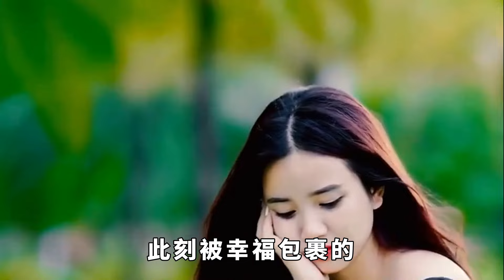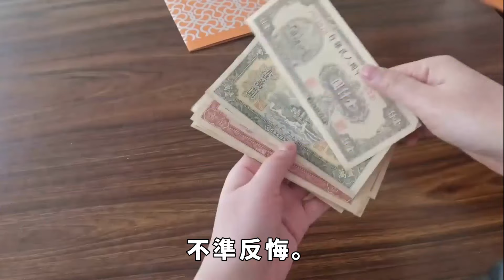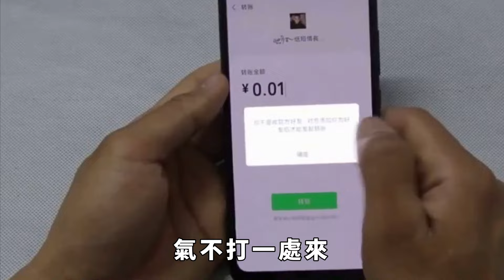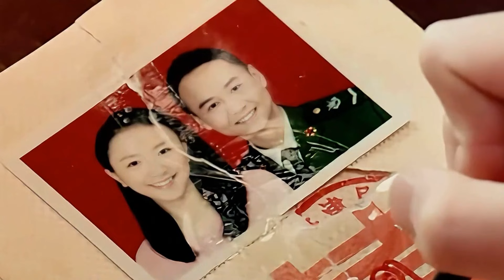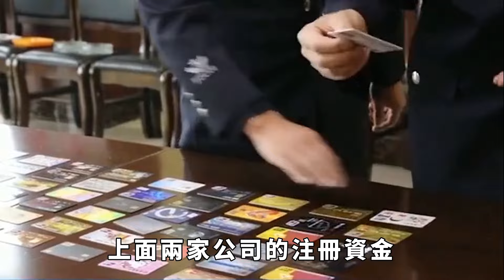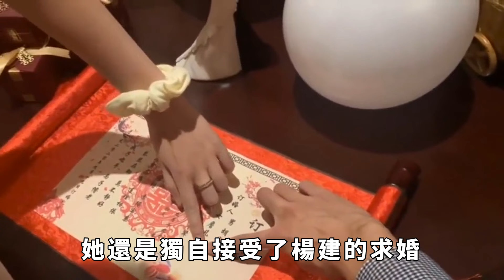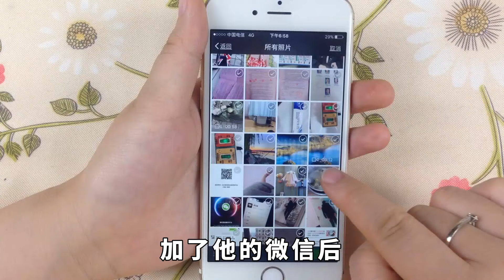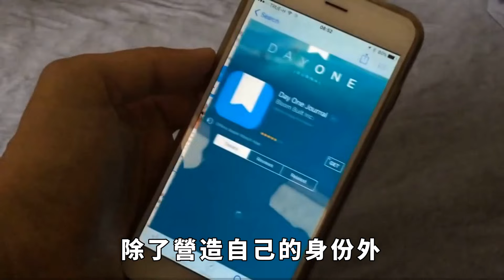富商送出百萬彩禮後突然失聯，女友打開彩禮箱如遭電擊【奇聞探索者】奇聞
請註意，本影片是專註於講解社會新聞和奇聞異事，完全符合YouTube社群準則。
所有視頻都是我們原創製作，嚴格遵守平臺規定，並擁有完整的版權保護。我們珍視原創內容，侵權必究！🛡️